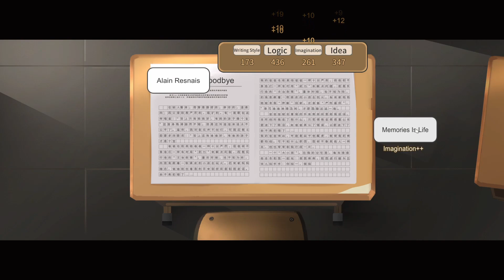Doubling Down on Dating - Chinese Parents Generation 9 Let's Play Episode 02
Our middle school days are a breeze as we aced our career study path, finished all the challenges, and double down on our dating life to try to end up with a good wife.